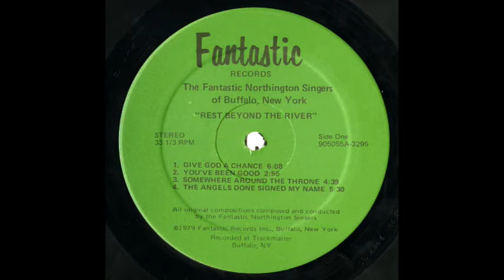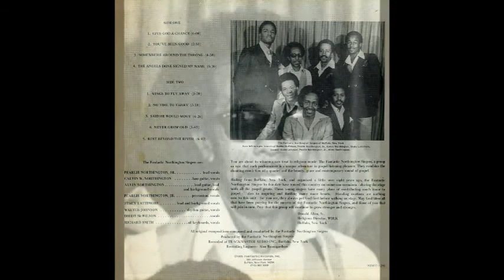The Fantastic Northington Gospel Singers You've Been Good Jim Smith Edit 10272020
One Of Western New York's Finest Gospel Groups! Salute Groups Founder The Late Pearlie Northington Sr. Sing Lead On This Song. Words, Music, Produced By The Fantastic Northington Singers.